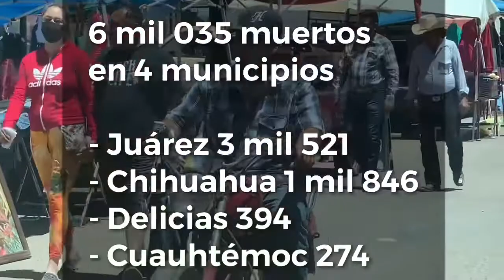Cada vez menos personas usan cubrebocas en los cuadros